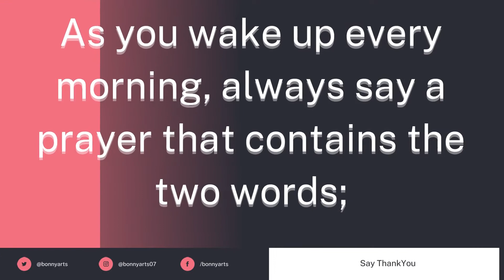Say Thank you | Daily life quotes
Always remember to say thank you in all circumstances